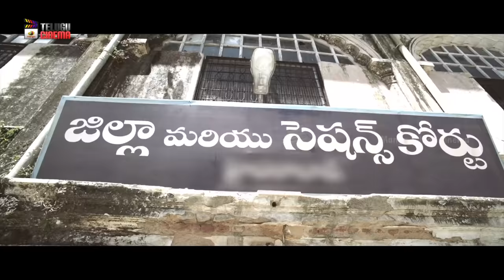Sapthagiri LLB 2020 Latest Telugu Movie 4K | Sai Kumar | Back To Back Best Scenes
Sapthagiri LLB 2020 Latest Telugu Movie 4K on Mango Telugu Cinema. SapthagiriLLB Latest Telugu Movie ft. Sapthagiri, Kashish Vohra, Sai Kumar and Kota Srinivasa Rao. Directed by Charan and Produced by Ravi Kiran. Music Composed by Vijay Bulganin Sapthagiri LLB is the official remake of Jolly LLB Hindi movie.

Happy Watching!